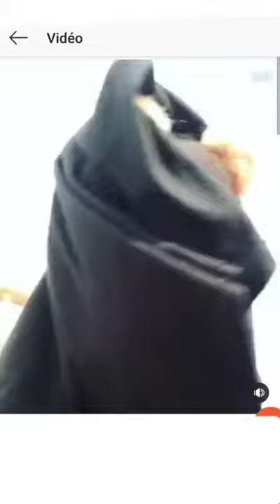Kader diaby -- la plage